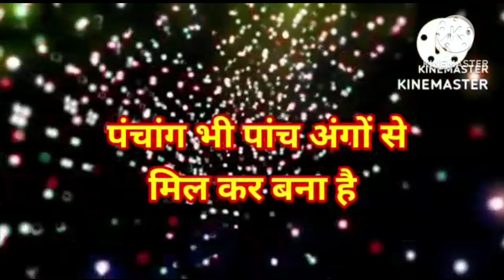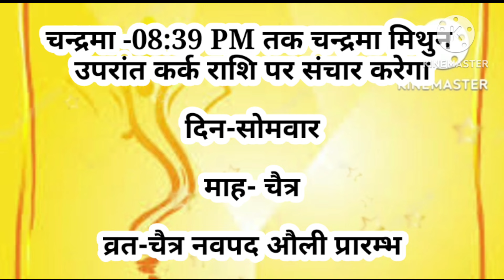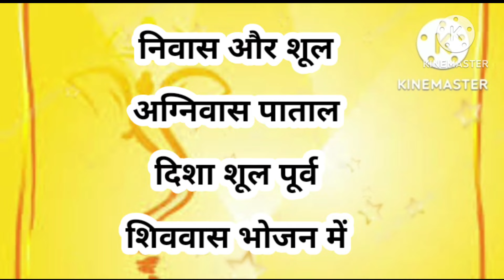15 April 2024 ka Panchang l aaj ka panchang l aaj ki tithi l aaj kaun si tithi hai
15 April 2024 ka Panchang l aaj ka panchang l aaj ki tithi l aaj kaun si tithi hai

हिन्दू पंचांग के अनुसार आज की तिथि क्या है?
हिन्दू पंचांग के अनुसार तिथि कौन सी है?
आज कौन सा नक्षत्र चल रहा है?
सबसे अच्छा पंचांग कौन सा होता है?

 APRIL 2024 आज का चौघड़िया